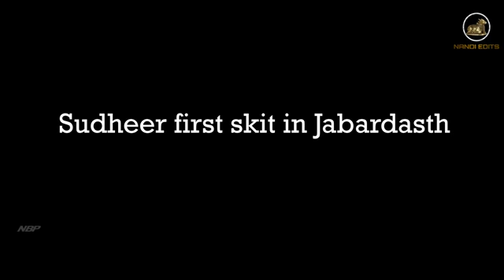sudigali sudheer birthday video🎥🎥